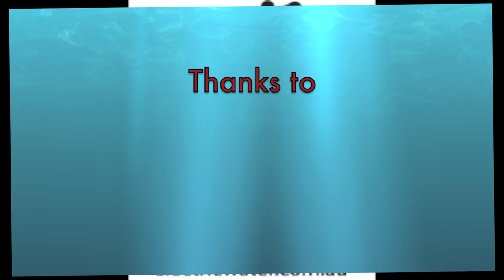sick surfkayak and wave ski action in crystal clear water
random surf kayak team playing in some nice warm waves on the sunshine coast ,qld
featuring darren bason , david speller, liam theirens